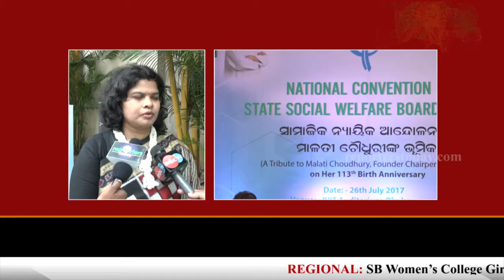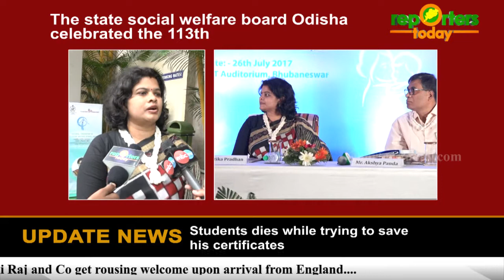SSWB celebrates 113th birth anniversary of Malati Choudhury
The state social welfare board Odisha celebrated the 113th
 Birth anniversary of Malati Chaudhury at KIIT Auditorium
The lifestyle of Malati Chaudhury and the Women
 Empowerment were discussed in this meeting
A book “Numa” on the lifestyle of Malati Chaudhury
 Was released by the chief guest Prafulla Samal
Chairpersons of SSWB from eight states were felicitated
SSWB chairperson Latika Pradhan and many
Eminent persons were present there